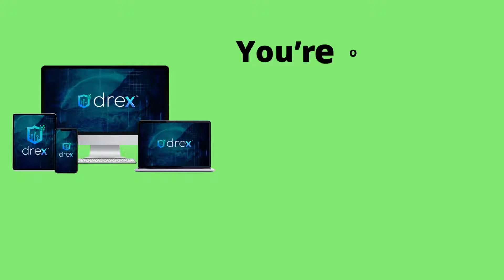DREX REVIEW 2 - Reviews Channel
WHAT IS DREX ?

Drex is  software that helps you capture the hottest traffic sources, create compelling and immersive reels, generate massive exposures and drive traffic from Facebook and Instagram. And that traffic turns into actual sales.
 Or, like the title,
 Drex is the world's first 2-in-1 Reel App that provides free autopilot virus traffic in 30 seconds. Even beginners with no technical skills or experience. Using the power of this undeveloped gold mine,
 vendors have developed software that provides unlimited, free viral traffic on demand at the click of a button.
 This is the hottest free traffic opportunity in 2022!

Thank you for checking out my Drex Review